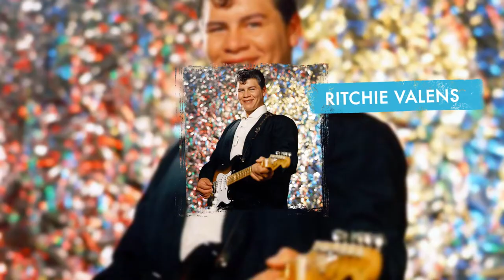Music history of Los Angeles